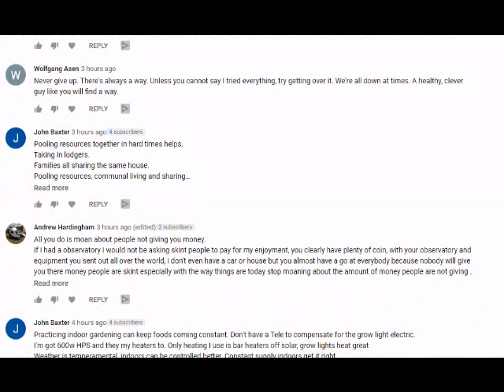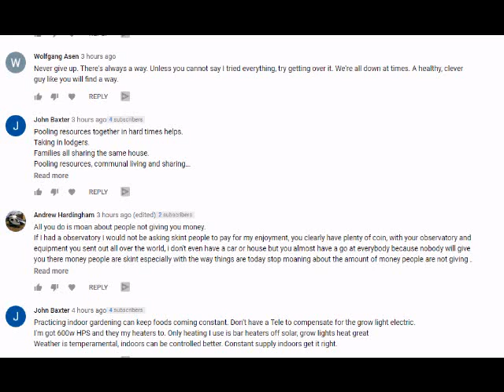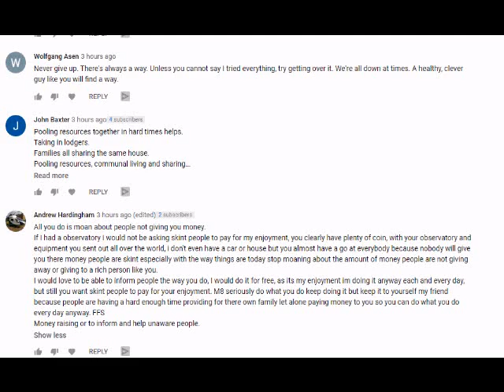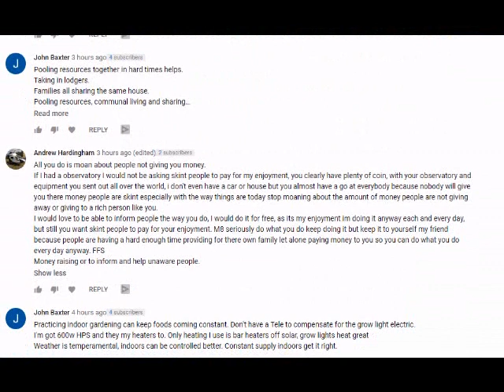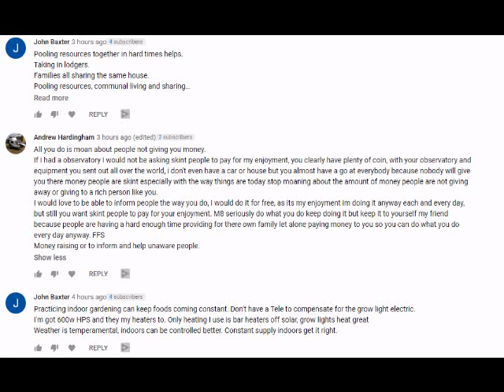POLE SHIFT NEWS